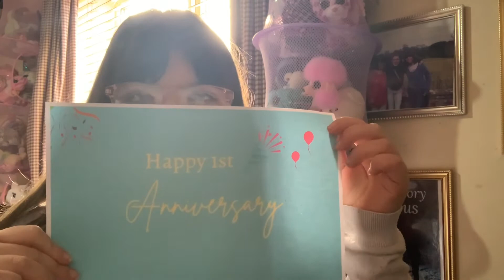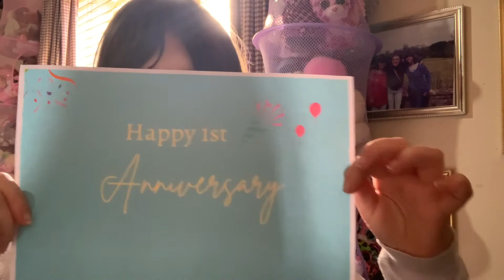The secret life of Victoria Jones hardback turns 1